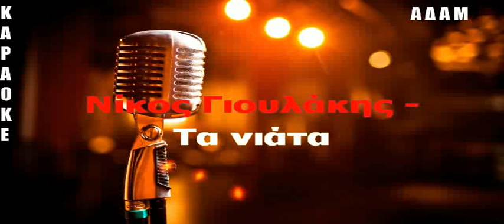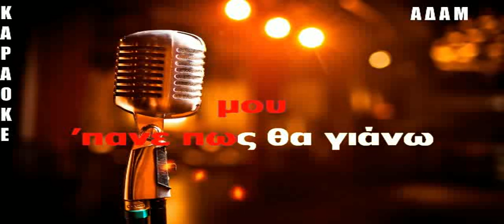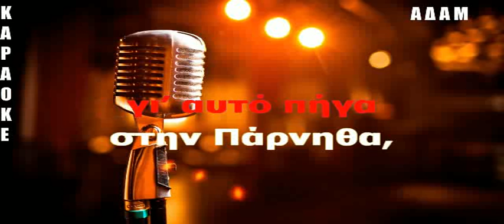ΚΑΡΑΟΚΕ ΑΔΑΜ Νίκος Γιουλάκης Τα νιάτα δεν τα χόρτασα ΕΠΕΞΕΡΓΑΣΙΑ ΗΧΟΥ ΚΩΣΤΑΣ ΠΑΠΑΔΟΠΟΥΛΟΣ